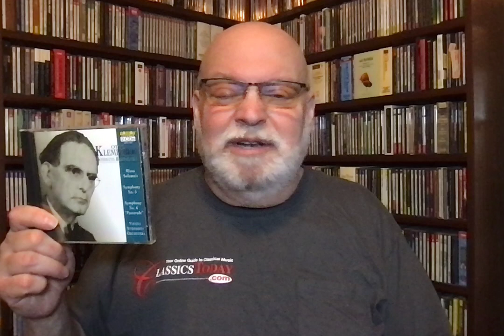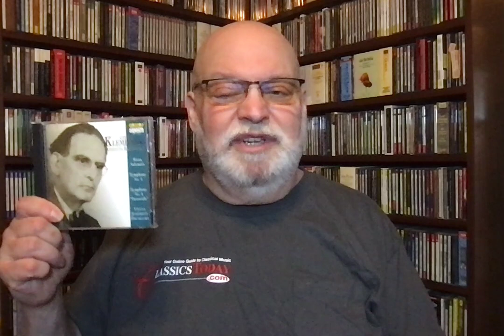Review: Klemperer's 1950 Vox Missa Solemnis Isn't All That Either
Beethoven: Missa Solemnis. Soloists, Akademiechor, Vienna Symphony Orchestra, Otto Klemperer (cond.) Vox